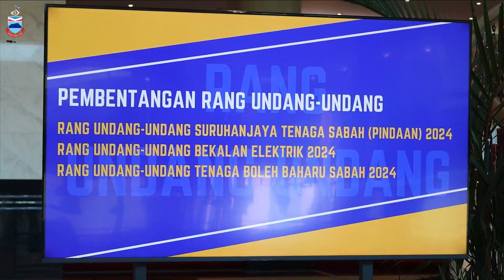Mesyuarat Khas Penggal Ke Empat DUN 2024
Mesyuarat Khas Penggal Ke Empat
Dewan Undangan Negeri Sabah (DUN) Yang Ke 16,
Di Dewan Undangan Negeri Sabah, Likas